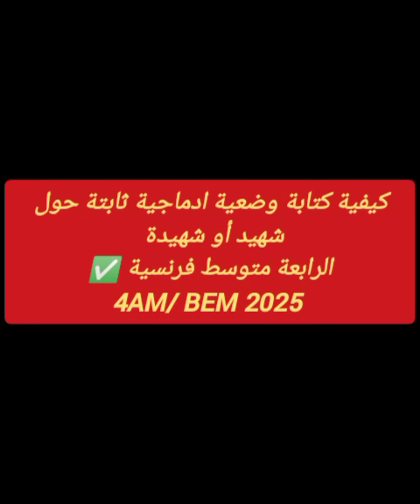🔴 الرابعة متوسط BEM 2025: كيفية كتابة وضعية ادماجية ثابتة حول شهيد أو شهيدة ✅💯👌projet 1 séquence 2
في هذا الفيديو تجدون كيفية كتابة وضعية ادماجية حول شهيد أو شهيدة ✅💯👌 بالنسبة لتلاميذ الرابعة متوسط فرنسية 💯.

💌  Abonné vous pour plus vous êtes les bienvenus ❤️🧿